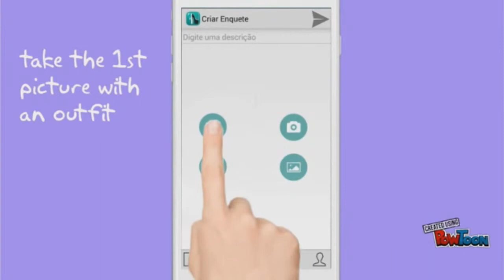Get to know Fashion Now App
Fashion Now aims to help you choose your best outfit.

It is very simple: when you are in doubt between two looks, just send them to your friends. They vote for the preferred and you have the quick help you needed!

You will rock !!